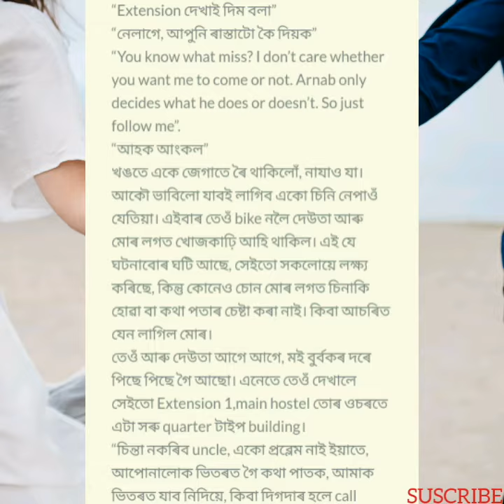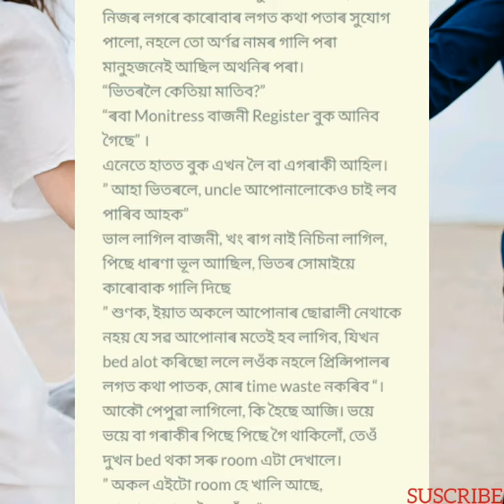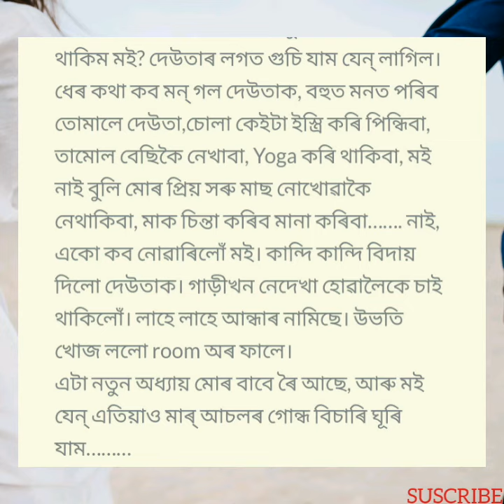Jec love story // part IV//kalyan jerai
Next part coming